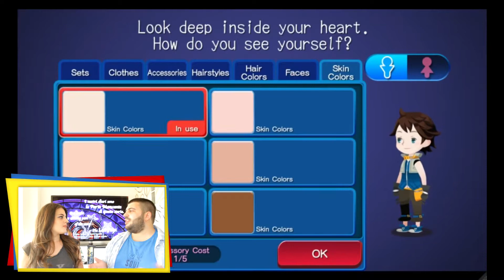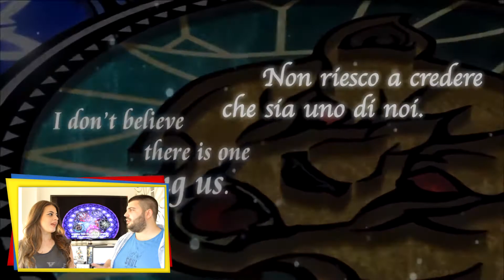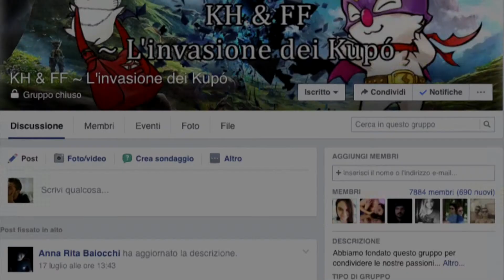Kingdom Hearts Unchained X: Un Tuffo nel Passato!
Episodio 1:
Nando e Saria si cimenteranno in questa nuova rubrica targata Kingdom Hearts, dove viaggeranno per i titoli della famosa saga per scoprire i segreti e i tesori più impensabili.
Brandite il Keyblade e aprite le porte del cuore!

Se siete fan sfegatati di Kingdom Hearts, non potete non passare al forum di Kingdom Hearts Community, decisamente la migliore risorsa made in Italy in circolazione: